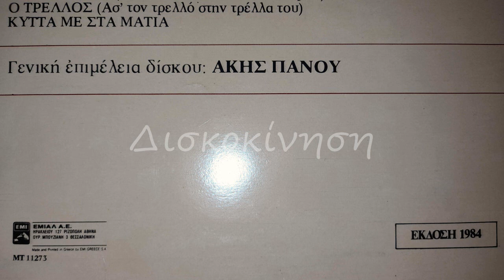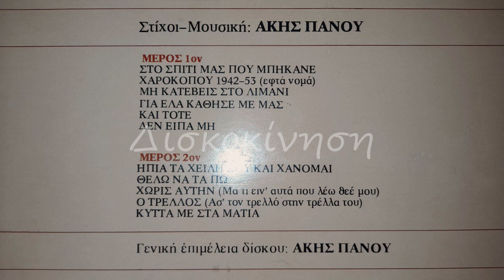ΛΕΩΝΙΔΑΣ ΒΕΛΗΣ - ΚΑΙ ΤΟΤΕ